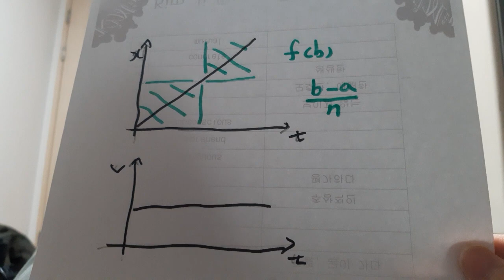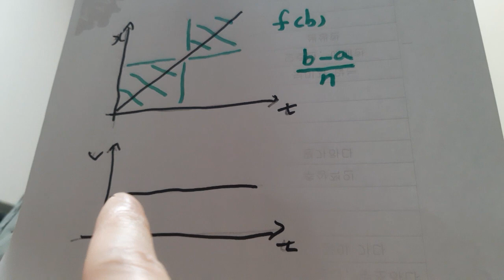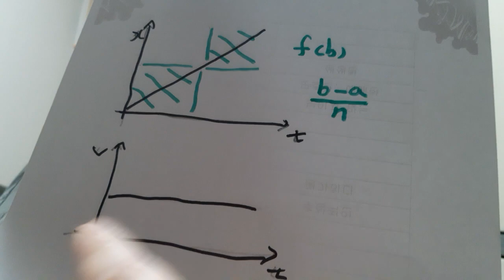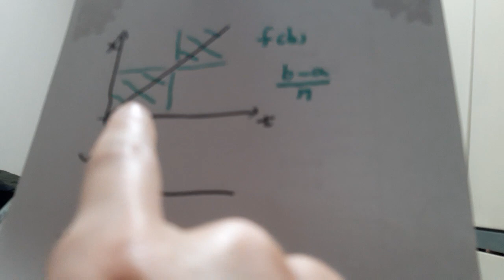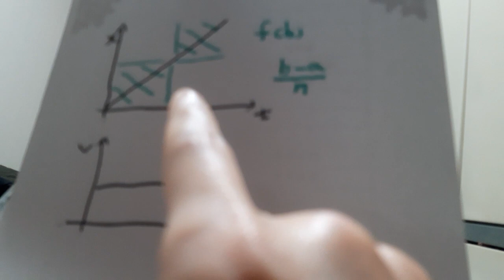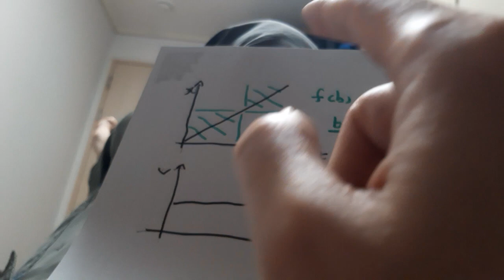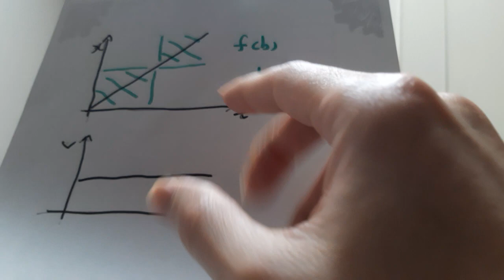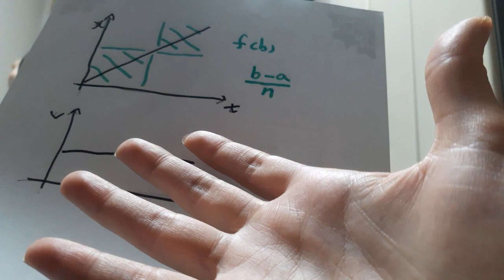미분의 역연산 적분의 의미. 그리고 k=0과 k=1이 같다는 넌센스의 해결(정적분 주의)⚠️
5분쯤 수정합니다 f(b)=2 자체가 적분값입니다